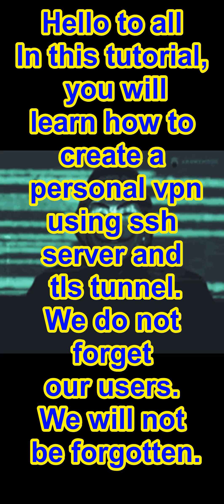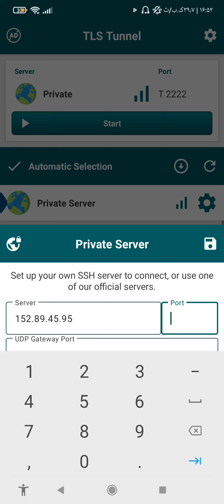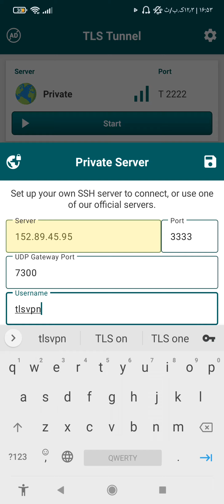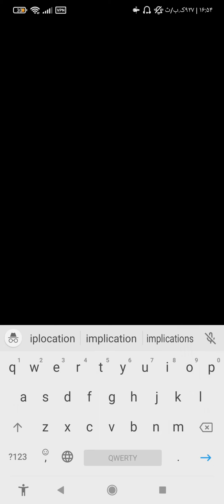how to create a personal vpn using ssh server and tls tunnel100% work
how to create a personal vpn using ssh server and tls tunnel(100% work)